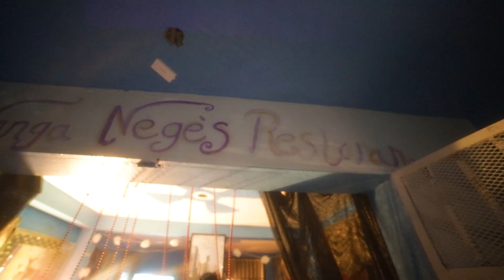LAGREL MUSIK COMPAS KANAVAL 2022 Official video